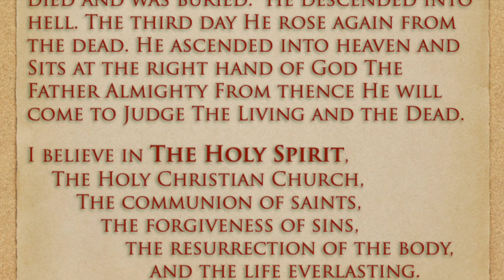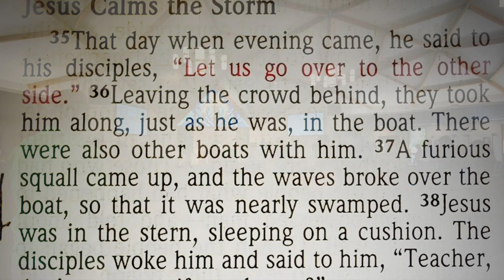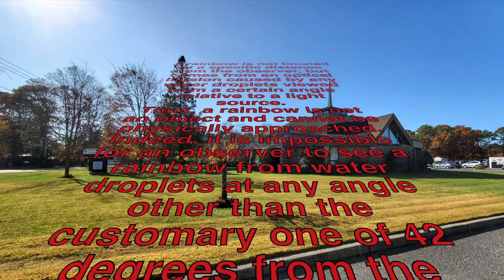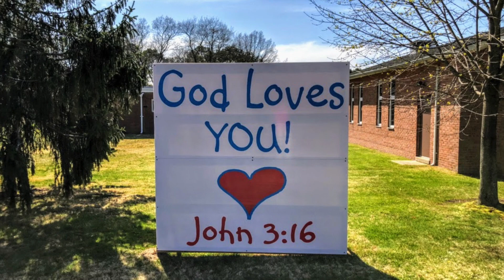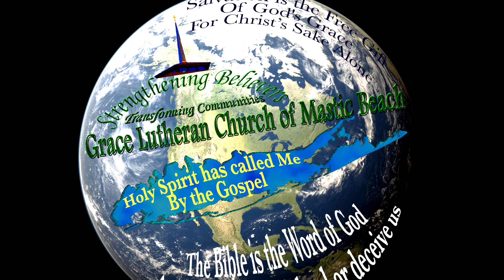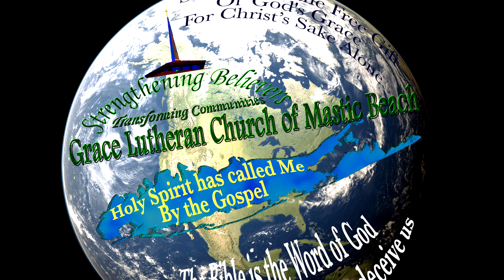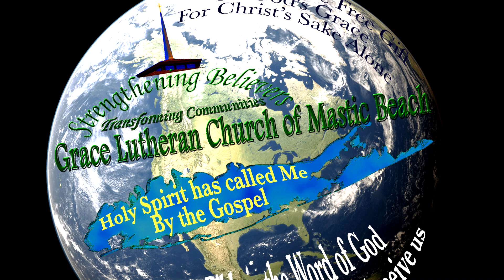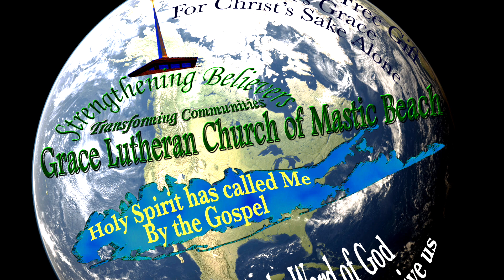Our Worship on Father's Day 2021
Well more technical errors including not getting this posted in a timely manner. A few songs and maybe a surprise at the end. The team was let down by one man, but we forgive him. this time.
Thank You to all the other areas of the Worship Ministry Team.